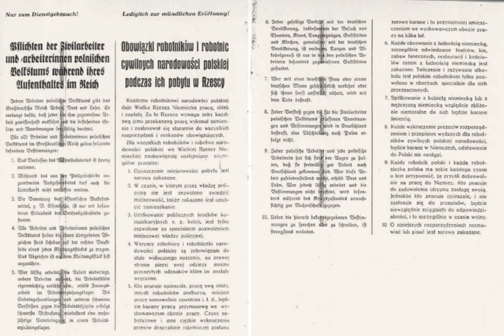Anti-miscegenation laws | Wikipedia audio article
This is an audio version of the Wikipedia Article:
Anti-miscegenation laws

00:01:09 1 United States
00:02:43 2 South Africa
00:04:30 3 Middle East
00:04:39 3.1 Egypt
00:05:19 3.2 Israel
00:05:35 3.3 Saudi Arabia
00:06:21 4 Asia
00:06:29 4.1 China
00:06:54 4.2 India
00:08:05 4.3 North Korea
00:08:37 5 Europe
00:08:46 5.1 France
00:10:35 5.2 Nazi Germany
00:20:24 5.3 Italy
00:21:19 5.4 Spain
00:21:46 6 See also
00:21:55 7 Notes
00:22:04 8 Further reading

- Socrates

SUMMARY
Anti-miscegenation laws or miscegenation laws are laws that enforce racial segregation at the level of marriage and intimate relationships by criminalizing interracial marriage and sometimes also sex between members of different races. Such laws  were first introduced in North America from the late seventeenth century onwards by several of the Thirteen Colonies, and subsequently by many US states and US territories and remained in force in many US states until 1967. After the Second World War, an increasing number of states repealed their anti-miscegenation laws. In 1967, in Loving v. Virginia, the remaining anti-miscegenation laws were held to be unconstitutional by the Supreme Court of the United States. Similar laws were also enforced in Nazi Germany as part of the Nuremberg laws, and in South Africa as part of the system of Apartheid. In the United States, interracial marriage, cohabitation and sex have been termed "miscegenation" since the term was coined in 1863. Contemporary usage of the term is less frequent, except to refer to historical laws banning the practice.